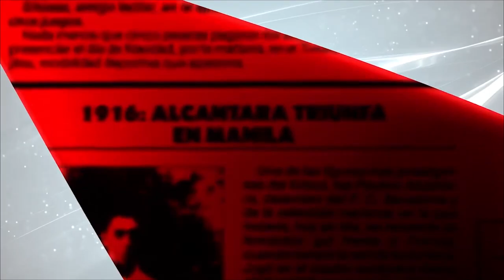Copa Paulino Alcantara 2019 Primer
✅ Kaya FC-Iloilo opened their Cup defense in style against Philippine Air Force FC
✅ Mendiola FC earned a deserved draw against Ceres-Negros FC
✅ Philippines U22 proved their worth against Green Archers United

All these in the Copa Paulino Alcantara!